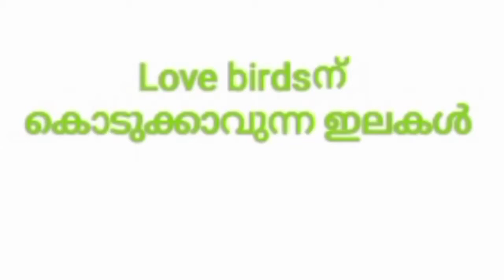Love birds (Budgies) ന് കൊടുക്കാവുന്ന ഇലകൾ